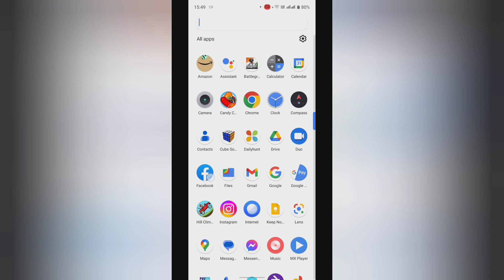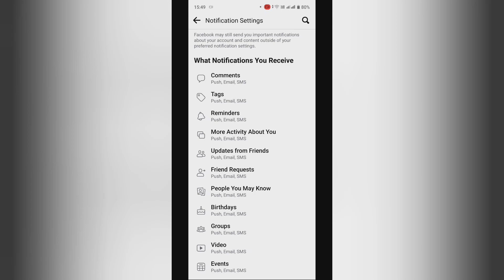How to turn off sms in Facebook , facebook ke pages and profiles you follow me sms off kase kare